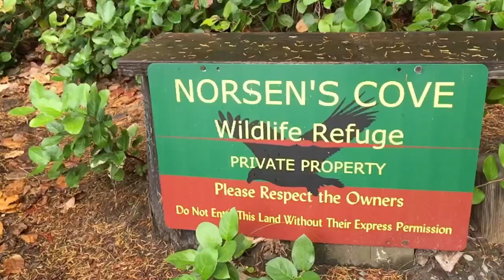Vashon Apple Picking!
Vashon Island - Norsen’s Cove